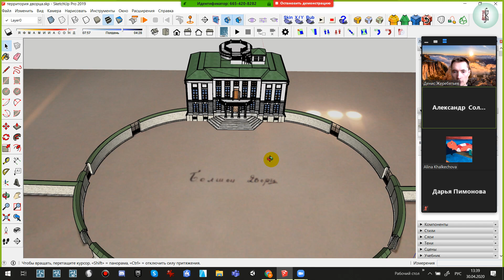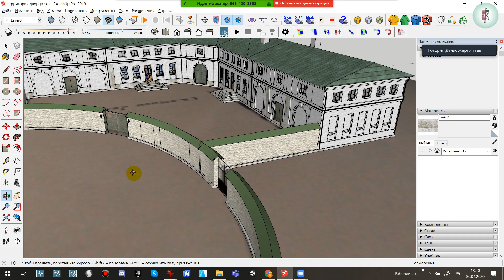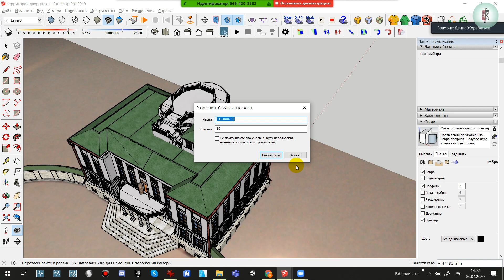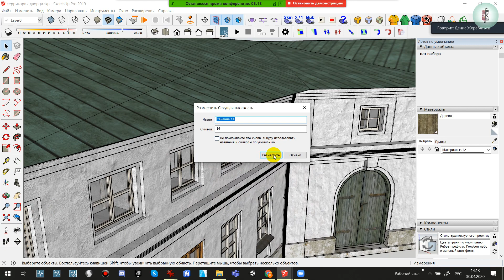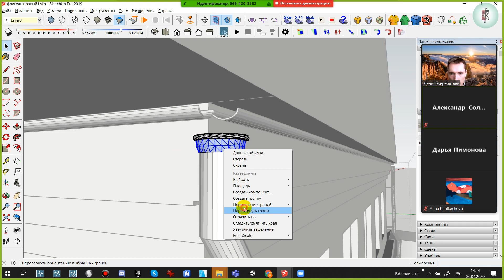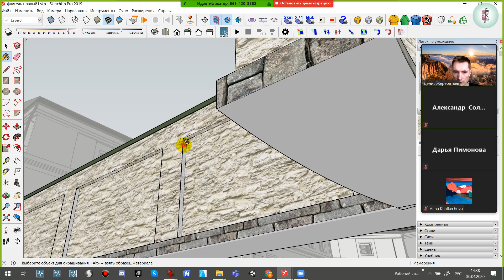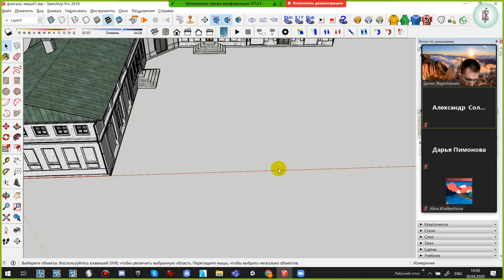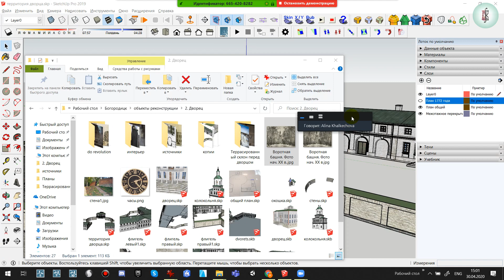SketchUp строим здания усадьбы XVIII в. ч.2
Видео снято в рамках спецкурса "Методы и технологии 3D моделирования в исторических исследованиях",
читаемого на кафедре исторической информатики на историческом факультете МГУ им. М.В. Ломоносова. Дистанционное обучение студентов 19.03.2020.

Автор: к.и.н., Жеребятьев Д.И.

В видео занимаемся разбором вопросов создания одного из строений усадьбы.

Материалы для занятий будут доступны позднее.